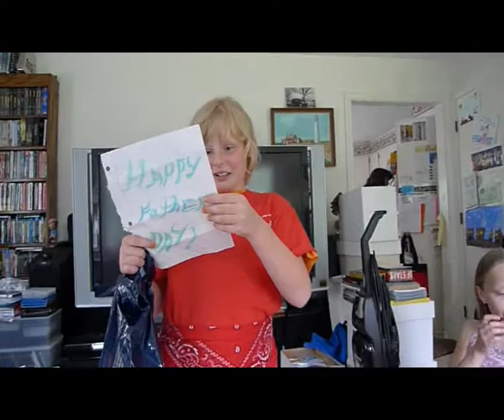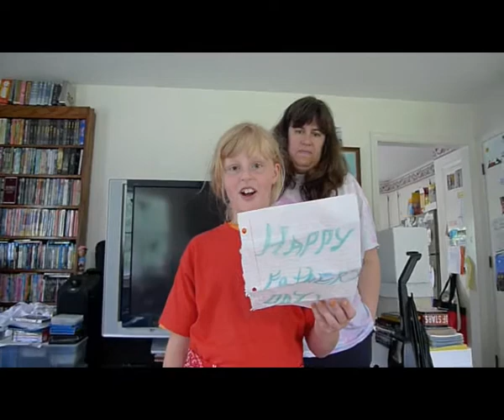Father's Day Pt 3